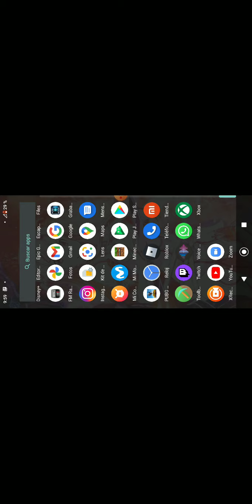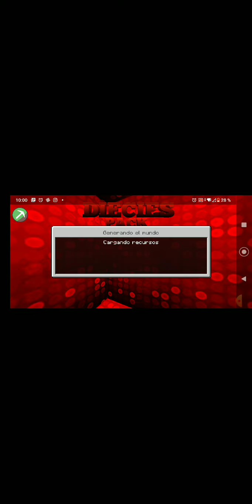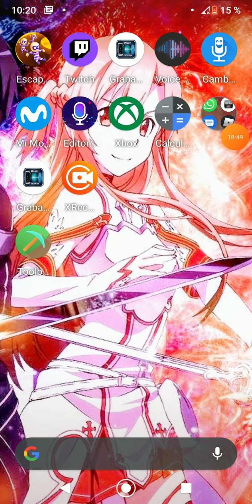THE FINAL SEASON PART 29 MINECRAFT THE HIVE